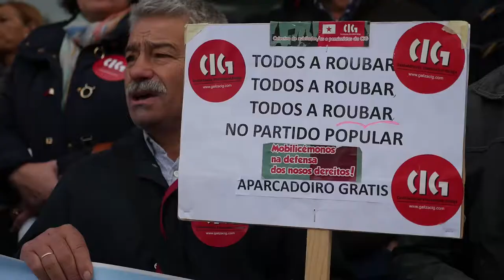Concentración en defensa das pensións públicas (Vigo, 17/11/16)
O Colectivo de Xubilados/as e Pensionistas da CIG iniciou este xoves, con concentracións nas sete cidades e en Verín, unha campaña para sensibilizar á poboación, nomeadamente aos xubilados/as e pensionistas, sobre a necesidade de mobilizarse en defensa do sistema público de pensións, do poder adquisitivo das mesmas e polo dereito a que as pensións mínimas sexan iguais ao SMI.